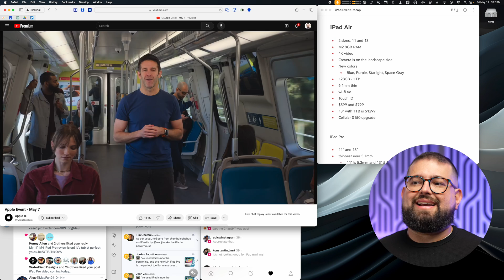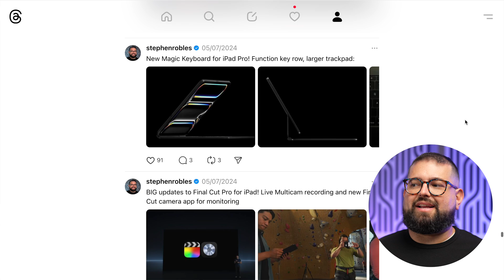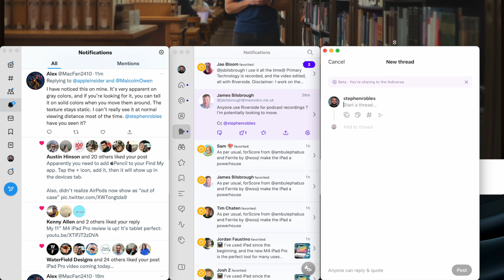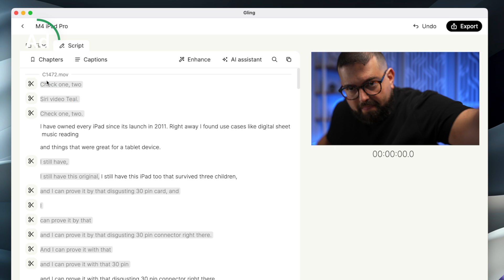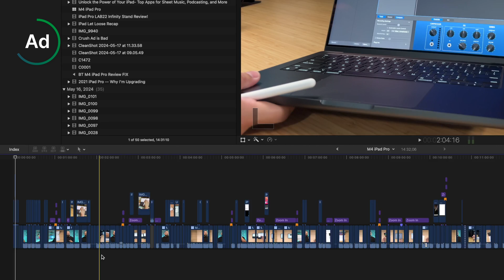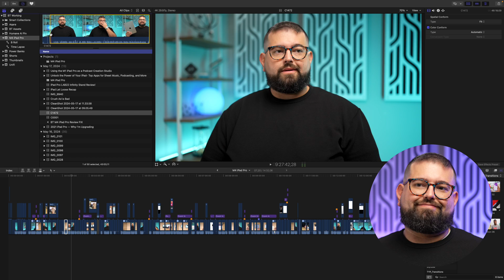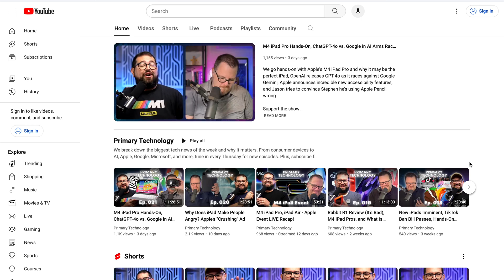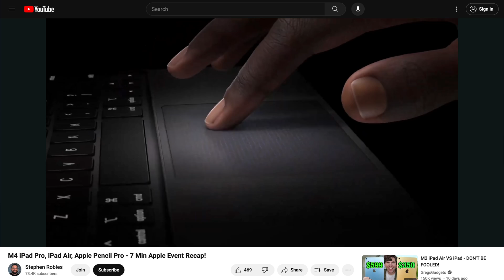Every App I Use to Cover an Apple Event: Full Walkthrough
Discover my complete workflow for covering Apple events like the recent iPad M4 Pro announcement. From live social media updates to YouTube recaps and podcast recordings, learn the tools and techniques I use to create quality content as fast as possible!

💻 Apps Mentioned

Chapters ➡

00:00 Introduction
00:44 Live Posting During Event
02:03 Notes for Video Recap
04:04 Gling Ai for Editing
06:22 Creating YouTube Thumbnails
06:53 Live Podcast Recording
07:32 Creating Audio Podcast

My Gear:

🛒 Earthworks Ethos Microphone (Amazon)

🛒 Sony A7 IV Camera (Amazon)

🛒 Sigma 24-70mm F2.8 for Sony E-Mount (Amazon)

🛒 Earthworks Icon Microphone (Amazon)

🛒 Shure SM7B Vocal Microphone (Amazon)

🛒 Elgato Key Light Air (Amazon)

🛒 Sony a6400 Camera (Amazon)

🛒 Sigma 16mm 1.4 Lens for Sony E Mount (Amazon)

🛒 ATEM Mini Pro (Amazon)

🛒 Rodecaster PRO II (Amazon)

🛒 Sound Devices MixPre-3 (Amazon)